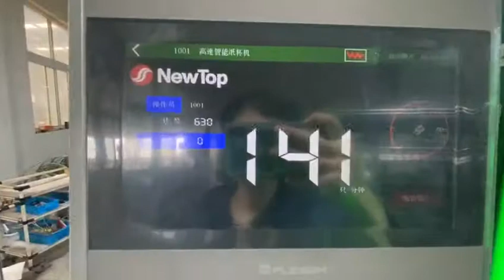DEBAO-138S high speed paper cup machine 10oz